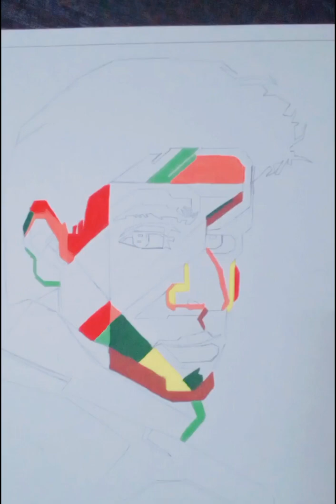|| POP ART ||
Pop art step by step tutorial.

Materials Used:

1. A4 irony sheet
2. Pencil with sharpened tip
3. poster paints